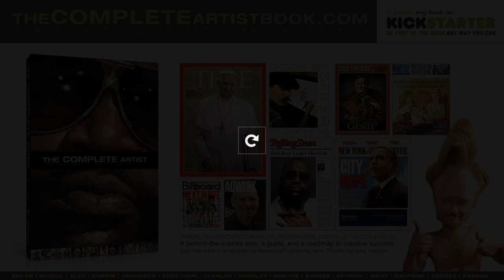The Artist and Painter behind 2013 TIME's POPE cover Painting is Jason Seiler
Support Jason's Book - The Complete Artist: How to succeed in the creative industry on kickstarter ,

Here is a short story on Chicago based artist Jason Seiler who unknowingly painted the most important piece for his portfolio in 5 days or 70 hours using Cintique and Photoshop.

For exhibition only and promotional purposes only.
Credit of story goes to ABC Channel News in Chicago.